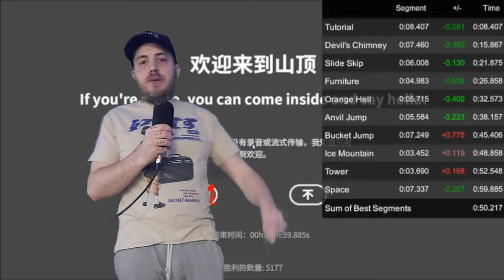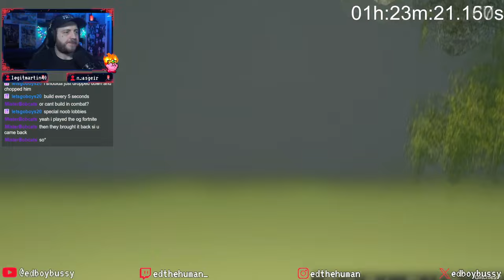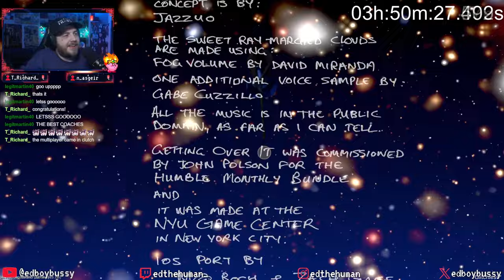How I Got Over It (with Bennett Foddy)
Had a hard time editing this one, Vegas Pro crashed probably over a hundred times, but alas here it is! I'll probably be switching to Adobe Premiere so next video might take a little bit longer then usual :( Jump King next!

Also huge shoutout to everyone that helped out!
Martinzz and Big Richard Gaming for helping in multiplayer, and Muxadux for the Gengar pot seen in the video!